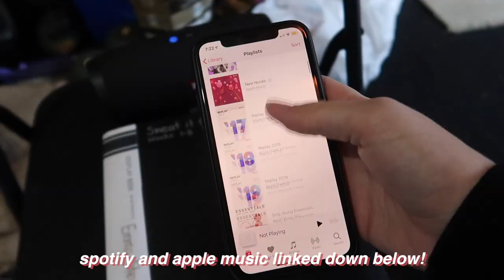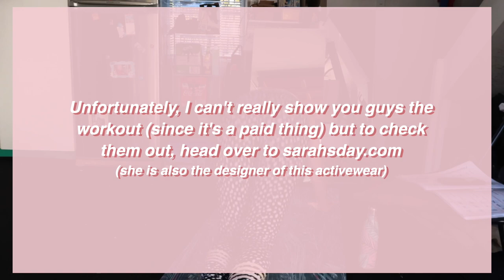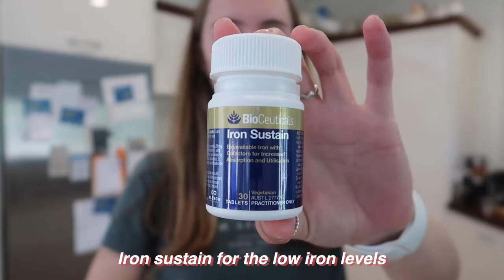Home workout, Smoothie Recipe, Jewellery Haul... | Emma Stevens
Hey guys! I hope you're all keeping safe and well! Here's my Isolation morning routine and before I get roasted for uploading 2 morning routines during lockdown - this one is different okay 😂 and also idk about you guys but I love watching morning routines? Just something about the early morning light and being productive just sets me in a good mood so I wanted to share this one with you!

Also, this was filmed a little while back BEFORE I shifted bubbles so don't worry I'm still in Hamilton!